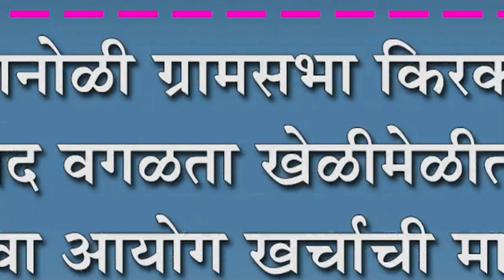कोगनोळी ग्रामसभा किरकोळ वाद वगळता खेळीमेळीत :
कोगनोळी ग्रामसभा किरकोळ वाद वगळता खेळीमेळीत : १४ वा आयोग खर्चाची मागणी : नागरिकांची उपस्थिती